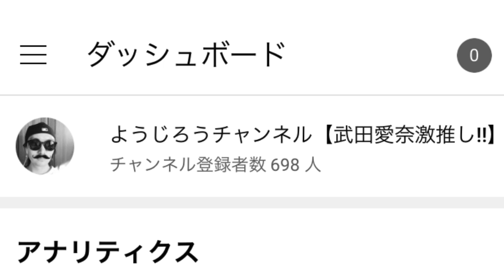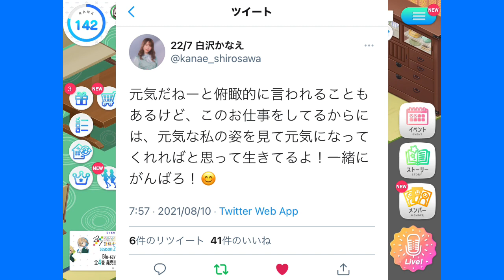アイドルという職業に敬意を表する動画！！貴方達は凄い！！偉い！！【22/7計算中】【22/7音楽の時間】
自分の接客は天城サリーとよく似ています。
声はいい感じで、相手の顔は見ない😅wwww

やっぱり、似てるのかな😱

誤字多いですがwwww
CH登録して頂いたら大変ありがたいです🙇‍♂️🙇‍♂️🙇‍♂️

22/7"

再生リスト"